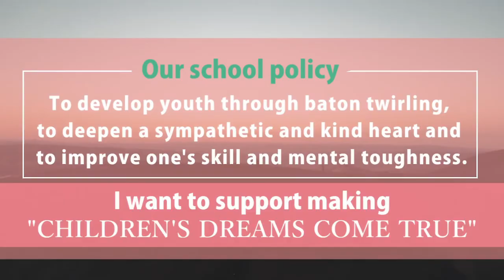YUKA BATON LESSON FLAT WRIST TECHNIQUE VIDEO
We will show the lesson of flat wrist technique video.
Do you enjoy my tutorial videos?

I continue the "Baton Twirling lesson " series from the "Novice Baton Twirling" to " Expert Baton Twirling " segment by teaching the some technique.
This move is great for new twirlers because it starts working on basic hand eye coordination and wrist flexibility with twirling. This twirl is also the starting point to learning more difficult moves in the future.  I go over this trick step by step making sure to go over proper body work and technique.
Also, feel free to post a video response of you doing this trick! I would love to see your progress!